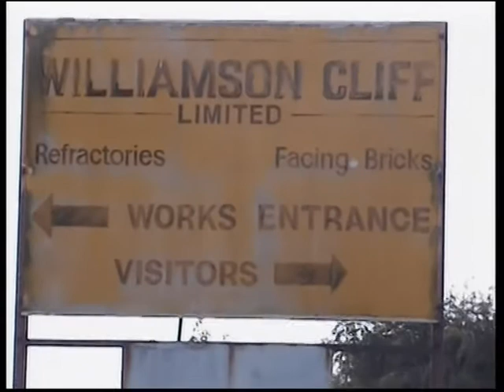Old Stamford Brickyard Roaming Around 2002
Here's a short video of the old Stamford brickyard in 2002. Hope you enjoy it. Regards, Frank